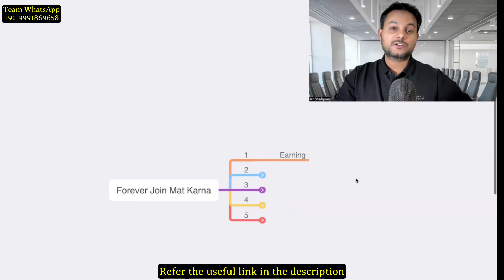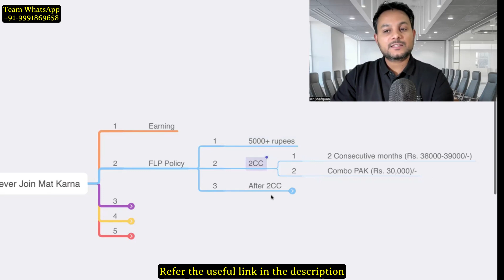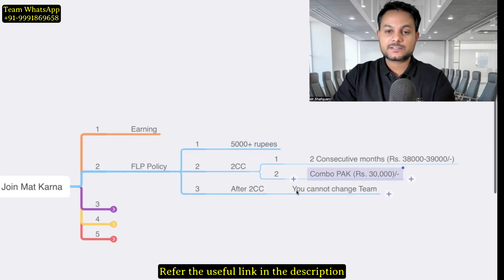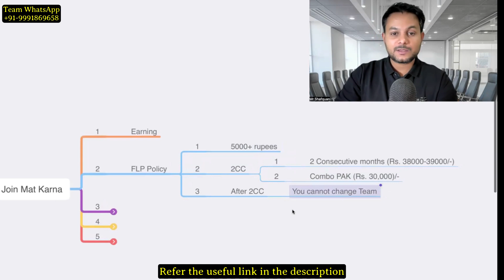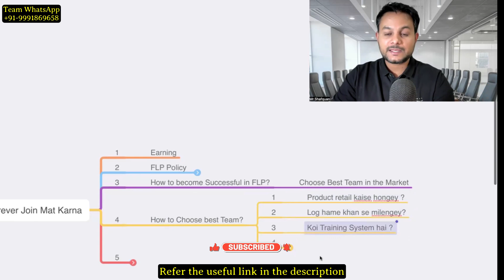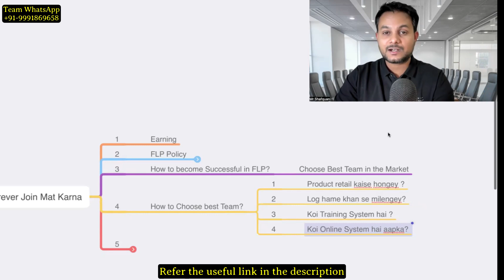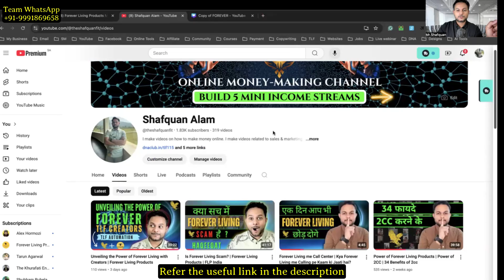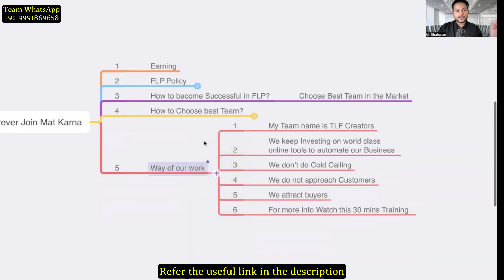[2025] Do not Join Forever Living Products | FLP India | Shafquan Alam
In this video, I am sharing the topic of Do not Join Forever Living Products. Make sure you watch till the end for the Complete Information.

STRUGGLING IN NETWORK MARKETING?
✅ Get 5-10 quality prospects every day for your Network Marketing Business Know More

LEARN NETWORK MARKETING AUTOMATION
✅ Build Network Marketing Business in auto mode using the latest Digital Marketing Strategies (Even If you have Zero Technical Knowledge)

📞Want to Discuss your Business Challenges? Book a FREE Consultation call with me

✅ Over 160 Countries have been using this fantastic product since 1978. Now It's your turn to use it. Look better & Feel better.

✅ Gears:
Writing Pad

✅ Recommended Books:
📘 World’s Greatest Books For Personal Growth & Wealth (Set of 4 Books)

I am Shafquan Alam - The proud son of my parents. An average student turned Mechanical Engineer is now a Content Creator & Public Speaker. I harness the power of automation and cutting-edge online tools to elevate my business. As a dedicated content creator on YouTube, I am passionate about empowering individuals to achieve Health, Wealth, Happiness & Freedom. Through my expertise and innovative approach, I strive to inspire and guide others on their journey to success.

✅ Global Leader in Health and Wellness: Forever Living Products is renowned for its premium health and wellness products, trusted by millions worldwide.

✅ Aloe Vera Excellence: Pioneering in aloe vera-based products, offering unparalleled purity and potency.

✅ Diverse Product Range: From skincare and personal care to nutritional supplements and weight management solutions, catering to various health and lifestyle needs.

✅ Natural Ingredients: Commitment to using the finest natural ingredients, ensuring quality and effectiveness.

✅ Sustainable Practices: Emphasis on eco-friendly and sustainable practices in sourcing, manufacturing, and packaging.

✅ Proven Results: Backed by testimonials and success stories, our products deliver real, tangible benefits.

✅ Business Opportunities: Empowering individuals with a robust business model, offering financial freedom and personal growth.

✅Global Presence: Operating in over 160 countries, making a positive impact on lives across the globe.

Through my unique online business model, I help people make money 100% online without disturbing their current profession.

My Channel is about sharing valuable insights on Business Mindset, Business Growth, Online money opportunities, Make Money Mindset, Online Business Tools, Business Productivity hacks & Forever Living Products Business.

I am Super-Focused on delivering world-class quality content to my lovely audience.